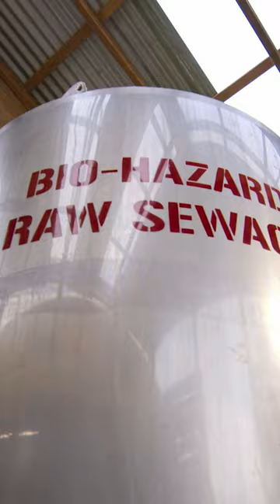NOT the fish talking back!!! 👀🎣 Woody Woodpecker Goes to Camp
NOT the fish talking back!!! 👀🎣 Woody Woodpecker Goes to Camp now playing on Netflix!